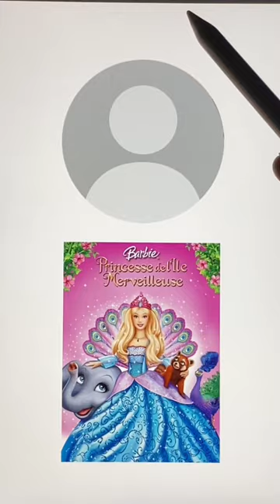Barbie’s profile pictures 💖